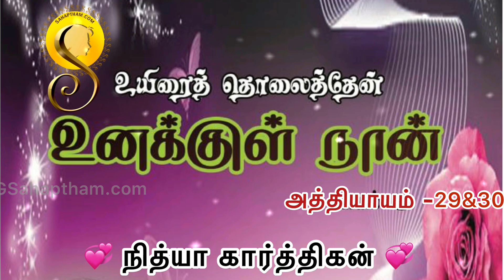Tamil Novel /உனக்குள் நான்-29&30/ Unakkul Nan/நித்யா கார்த்திகன்/Nithya Karthigan/ Audio book